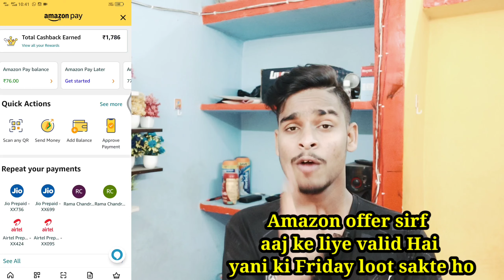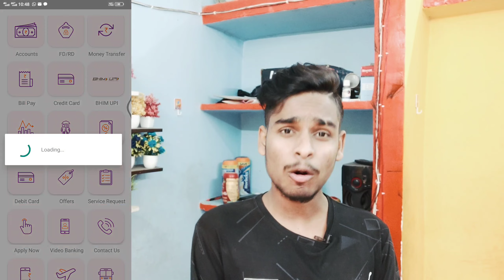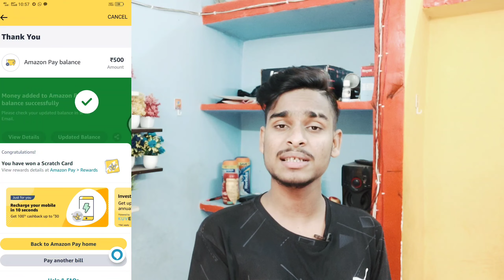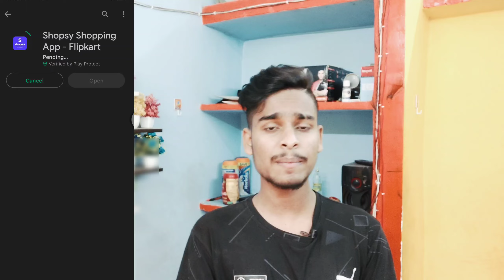Paytm New Offer ₹500 Cashback | Amazon Pay New Offer Flat ₹100 Instant | Shopsy & Meesho 1rs Product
Refer Code- 4LCCPL

Shopsy- Search On Playstore

🇹‌🇪‌🇱‌🇮‌🇬‌🇷‌🇦‌🇲‌ -Ram Rojen

Shospy ₹1 Sale, Meesho ₹9 Sale, Ajio Myntra Sale | Order Products At Cheap Price

1 miss call 10 paytm cash

paytm Cashback
Paytm mahaloot offer
amazon pay new gift card offer
Paytm debit card offer
paytm app unlimited Earning trick
paytm app New paytm offer
New paytm loot
Paytm add money Today
Paytm offer Paytm today offer

Your Searches related )) :- Best Paytm cash earning app  New self earning app 2022 New Tasks earning app 2022  7Rs redeem New Apps , New App 2022  Instantly Paytm cash giving apps  Earn free paytm cash  earn money online  earn online 2022  how to earn paytm cash  New self earning apps 2022  Best Self

paytm cash
paytm
cash
earning
apps
earning apps
best paytm cash earning app
earning app